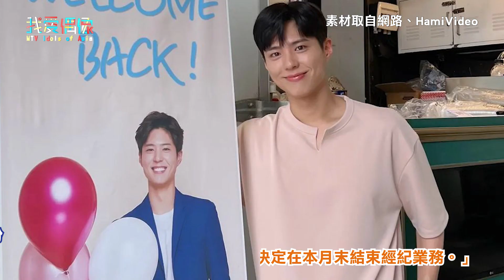【娛樂快訊】朴寶劍與經紀公司不續約結束10年合作關係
希望可以趕快聽到寶劍的好消息！
跟著小編一起追星吧🥳